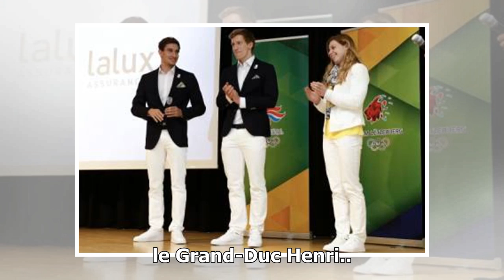Une délégation luxembourgeoise aux jeux olympiques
Pour ces jeux olympiques d'hiver, auxquels se rendent 2.900 sportifs de haut niveau, le Luxembourg est représenté par un seul athlète, Matthieu Osch, skieur. Pour sa première parti...